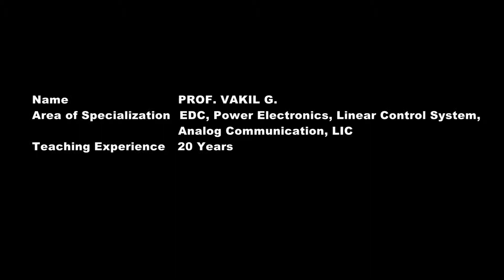PROF. VAKIL G. - Author, Tech-Neo Publications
Tech-Neo Publications is proud to present our eminent author "PROF. VAKIL G.".
He was working with Indian Navy for past 12 years and have also worked with Defence as a Scientist.
For last 20 years he is been teaching many subjects like EDC, Power Electronics, Linear Control System, Analog Communication, LIC, etc.